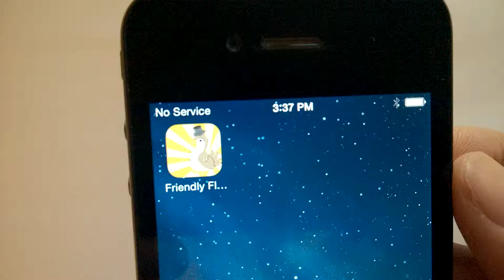Friendly Flappers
A old video I found about my 2nd app named Friendly Flappers!